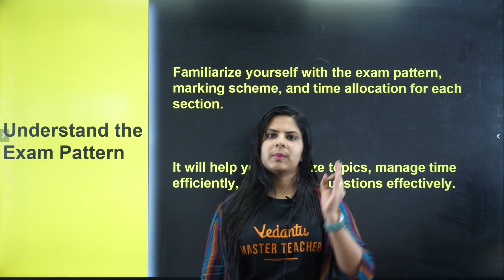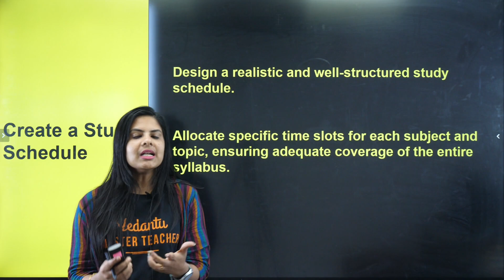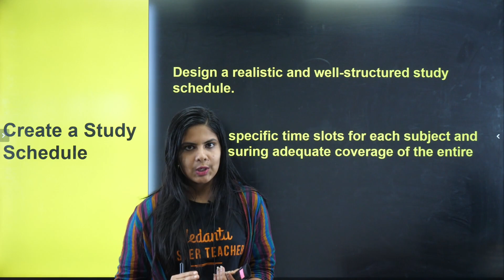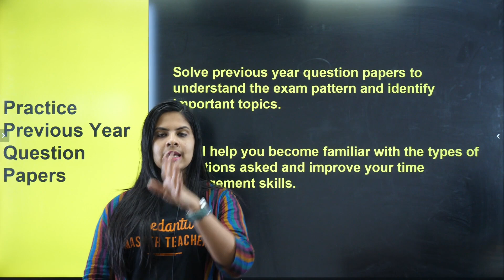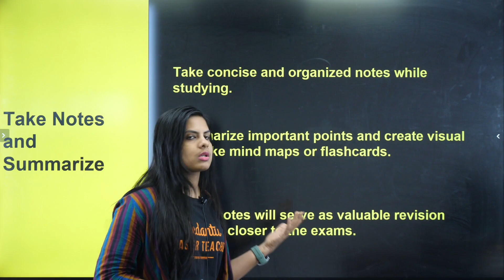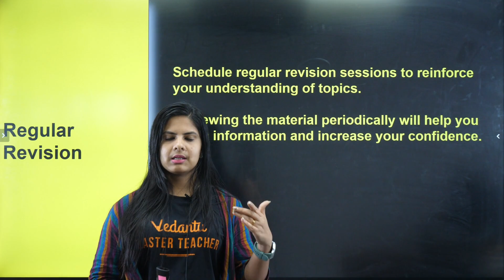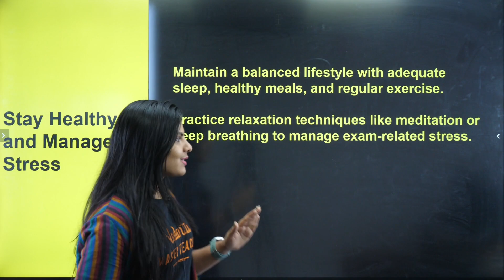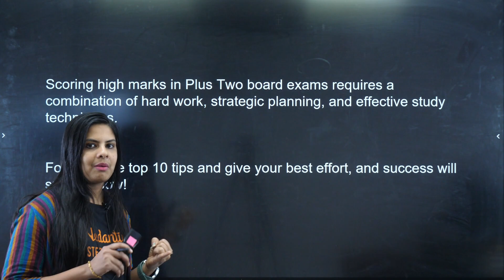10 Tips To Score High Marks😮 | Plus One & Plus Two Board Exams | Vedantu Malayalam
Are you a Plus One or Plus (class 11 and class 12) Two student preparing for your upcoming board exams? Look no further, because we have got you covered! In this video, we bring you the top 10 tips that will help you score high marks in your board exams.

Scoring well in board exams requires a strategic approach and consistent effort. Our expert educators at Vedantu Malayalam have carefully curated these tips based on their extensive experience in guiding students towards academic success. Whether you are studying science, commerce, or arts, these tips are applicable to all subjects.

These top tips are sure to boost your exam preparation and help you achieve your academic goals. So, what are you waiting for? Start implementing these strategies today and pave the way to your academic success!

Good luck, and may you achieve great results in your Plus One and Plus Two board exams!